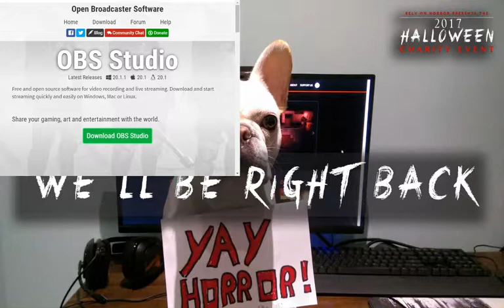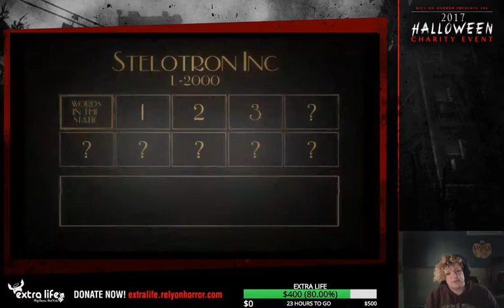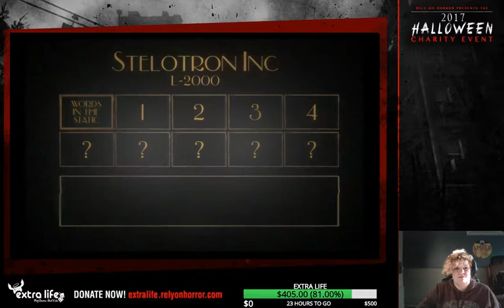2017 Halloween Charity Stream: Destiny Plays Sylvio 2 Part 1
Destiny Plays Sylvio 2 for our annual ExtraLife charity stream.